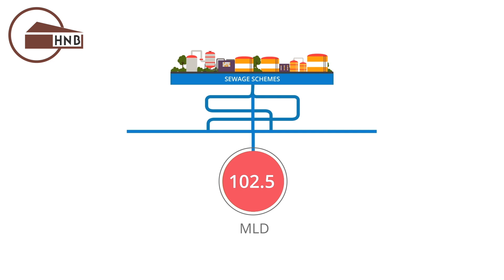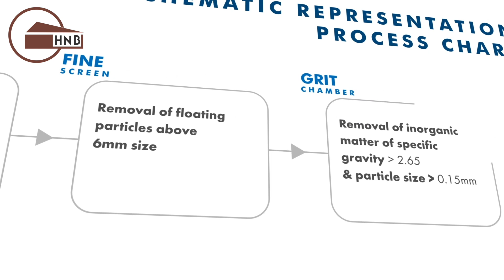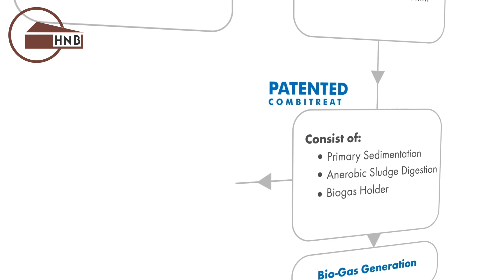HNB Solapur plant